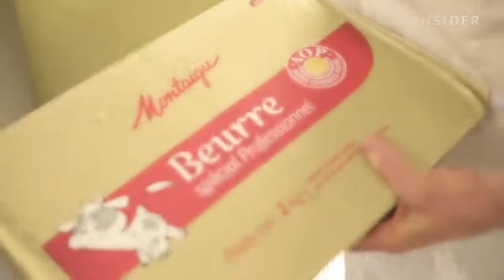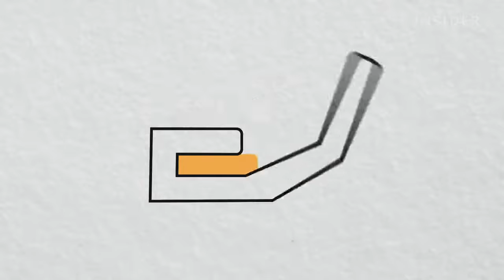How Authentic Croissants Are Made In France Regional Eats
The standard YouTube license remains the default setting for all uploads.

Creative Commons licenses can only be used on 100% original content.